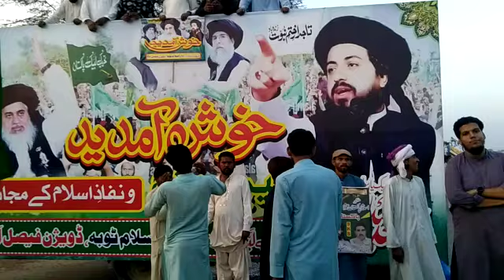Welcome Preparation at tobe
Video from Store Online by Muhammad Nauman khalid